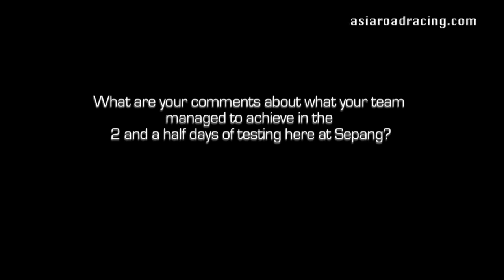2015 ARRC Sepang Preview: Zamri Baba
Sepang's defending winner in the SuperSports 600cc Zamri Baba talks prediction for the opening race of the 2015 season.